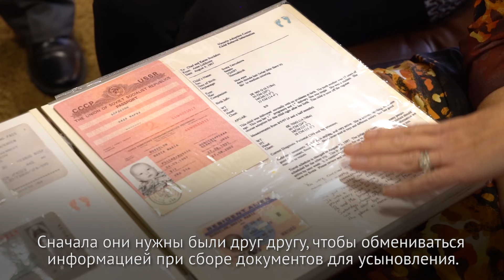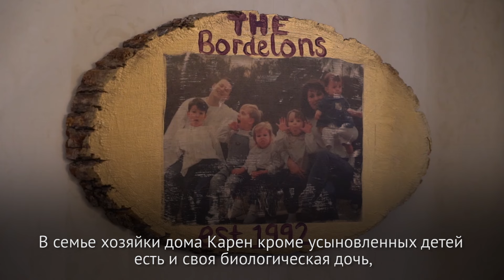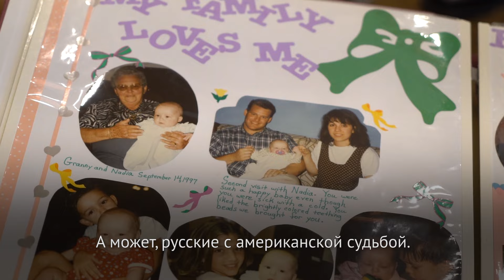Усыновленные из России - 15 лет спустя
Американский клуб усыновленных детей в Новом Орлеане